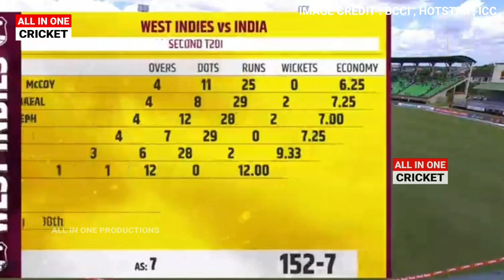India vs West Indies 2nd T20 Match Highlights Full Match Highlights IND vs WI 2nd T20 Highlights